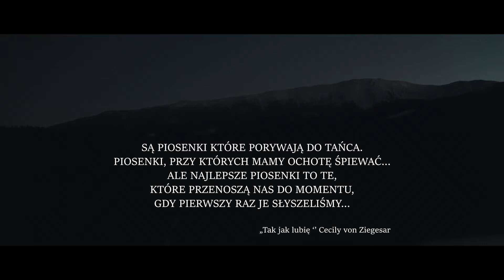Zgórcy - "Zapach chleba" [Official Music Video]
Kontakt z Zespołem „Zgórcy”
 Telefon:
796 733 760 lub 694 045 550
Produkcja teledysku- „Blue Star” Studio - Tomasz Godyń 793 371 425
Realizacja dźwięku- Studio Dźwiękowe Village Records - Mateusz Janiczak 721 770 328
Słowa, muzyka, scenariusz: Zespół Zgórcy

Tekst piosenki:
1.Kiedyś było jakoś fajnie
Życie kolorowe, piękne
Wszystko tak zwyczajne
Wokół tylko śmiech i szczęście

2.A Ja ciągle rozrabiałem
Nikogo nie słuchałem
Byłem wolny i radosny
I niczego się nie bałem

Ze Zgórcami wolniej płynie czas
Wiec łap chwile i się baw
Zapach chleba widok gwiazd
W górach jest Twój cały świat

3.Dorastałem, poznawałem
Wciąż wszystkiego próbowałem,
Wszystko było takie proste
Takie cudne i radosne

4.Ja muzykę w głowie czuje
Każdy dźwięk podnieca mnie
Słyszę dźwięków, całą skale
i nie dziwi mnie to wcale

Teroz wiosna lato jesień zimo
jo muzyke prosto z babiej w usach mom
Słyse śmiech w którym dziś jest muzyko
Zgórców  śpiew który skore przenika